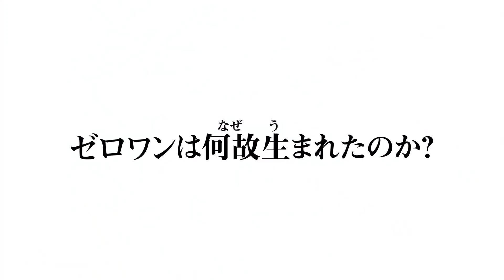『仮面ライダー 令和 ザ・ファースト・ジェネレーション』本予告映像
―決して、交わってはならない―
“伝説を背負いし者”仮面ライダージオウと
“伝説を創りし者”仮面ライダーゼロワン。
交差する2つの世界の先に、待ち受けるものとは―。

「仮面ライダー 令和 ザ・ファースト・ジェネレーション」の予告映像解禁！
「仮面ライダー 令和 ザ・ファースト・ジェネレーション」は2019/12/21（土）より全国劇場にてロードショー